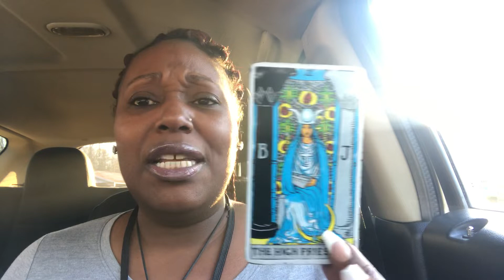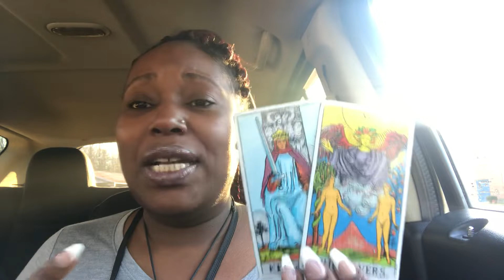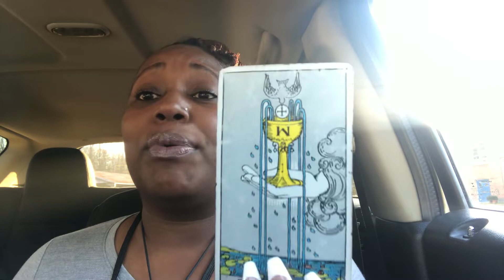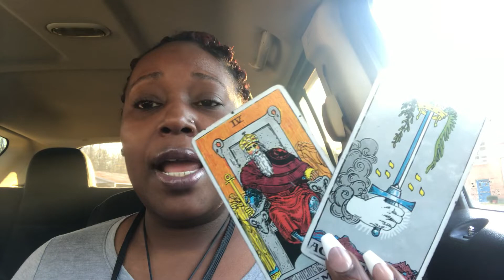Your energy is lit 🔥